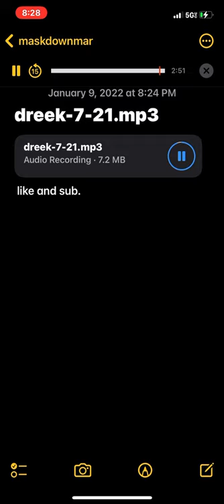100 deek x Maskdownmar - Crash Dummy (full song)